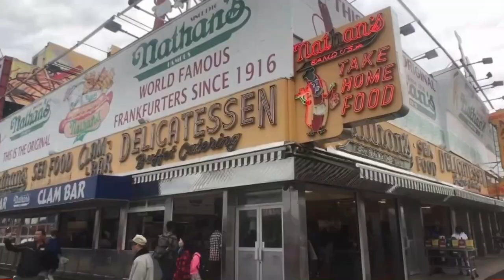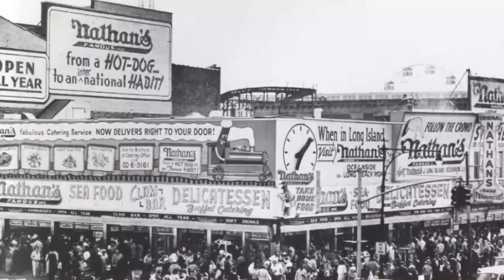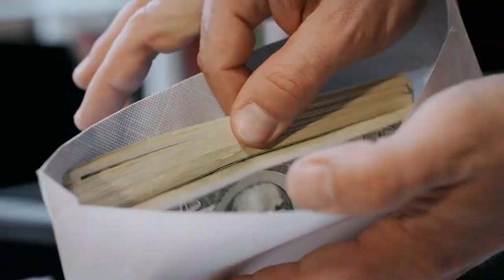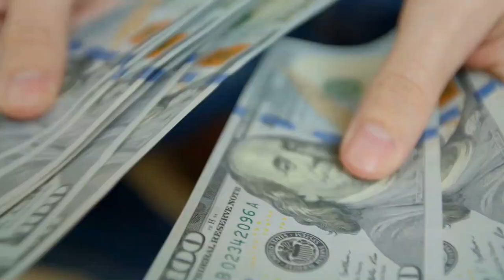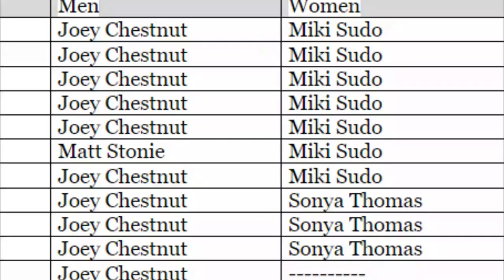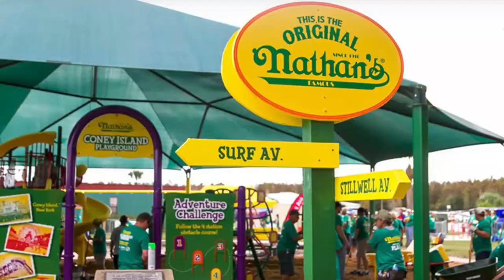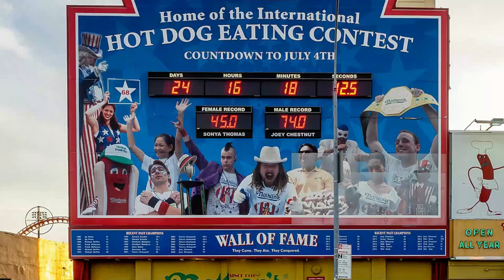Nathan's Hot Dog Eating Contest | World Record | Competitive eating Matt Stonie Upsets Joey Chestnut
Nathan's Famous, Inc. is an American company that operates a chain of fast-food restaurants specializing in hot dogs. The Nathan's Hot Dog Eating Contest is an annual American hot dog competitive eating competition. It is held each year on Independence Day at Nathan's Famous Corporation's original, and best-known restaurant at the corner of Surf and Stillwell Avenues in Coney Island, a neighborhood of Brooklyn, New York City

1. Fully Automatic Espresso Machine
2. Perfect Desk Chair
3. Wireless Mechanical Keyboard
4. Wireless DTS Headphone
5. Vocal Microphone
6. UltraWide Monitor

Lend us 5 mins, we will bring you interesting tech or inventions, life hacks and scientific discoveries that will get you shook.

Lend us 10 mins, we will introduce to you fascinating and shook stories of various amazing people.

Credit
Photo by Mark Neal from Pexels